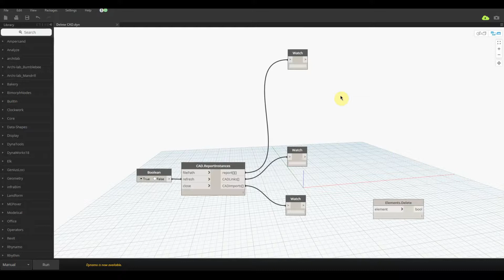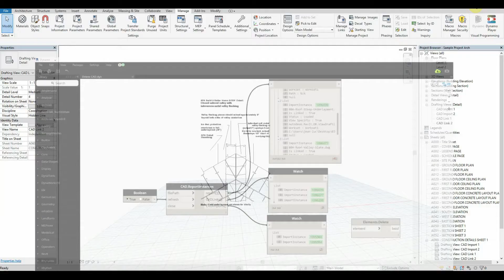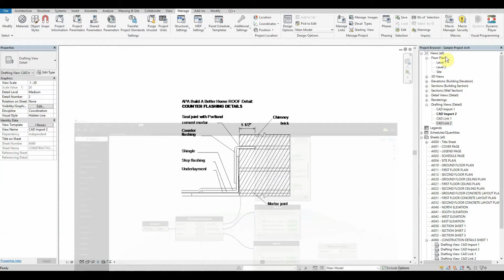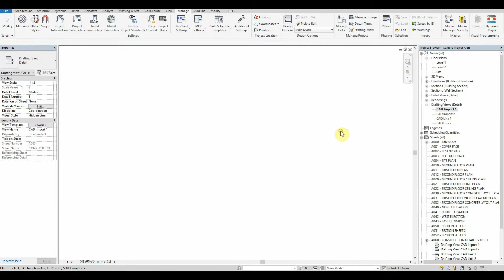Dynamo tutorials - Episode 3 - Deleting CAD's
Welcome back to our on going Dynamo tutorial series.

In this episode we are going over how to filter and find import CAD's and linked CAD's. We will also be going over what the difference between the two are and how dangerous it could be for the Revit model using import CAD's over linked CAD's

Although this script may seem simple and out of the box it will definitely save you hours worth of manual searching and filtering your views within your Revit project.

We will be expanding on this script later on in the series where we will get our script to a point where we can push out excel reports that will allow us to review our Revit model as well as the users and to be able to bring it for a review.

My current dynamo build and packages used for this script.
Dynamo : 1.3.3
Bimorph Nodes : 2.2.90